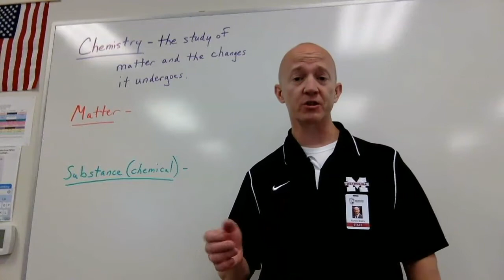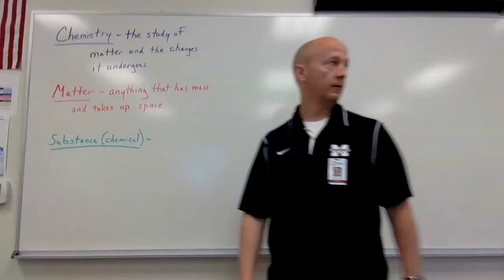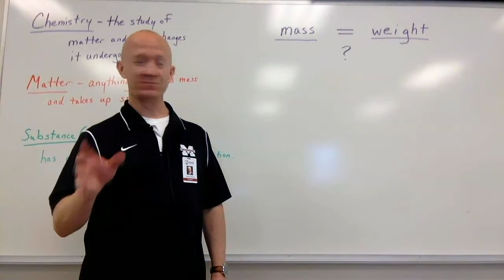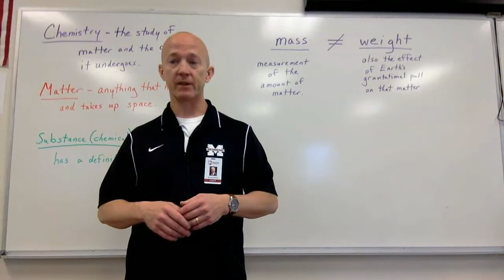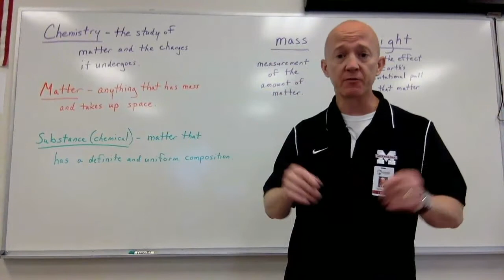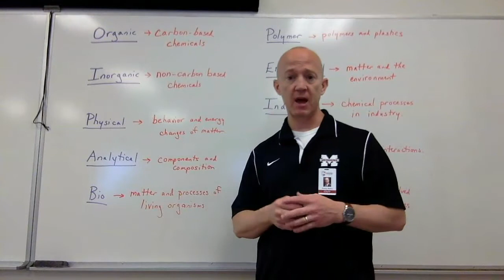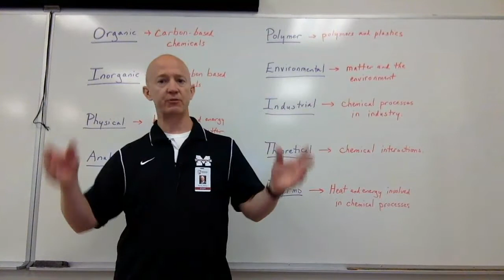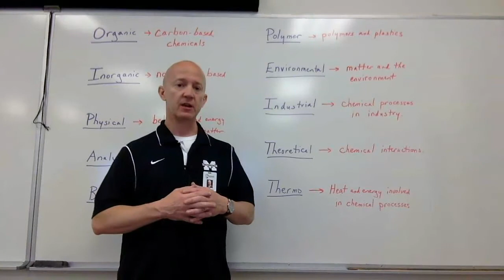Honors Chemistry 01.1 (Introduction to Chemistry)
This will help us to introduce the study of Chemistry.